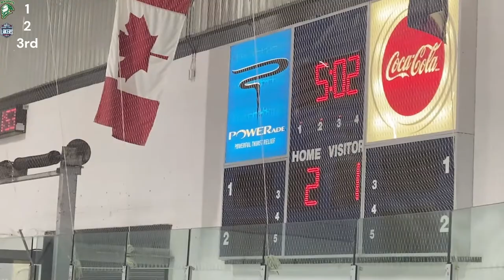2022/10/08 - London Jr Knights U12 AAA vs Huron-Perth Lakers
Alliance Game - London Jr Knights U12 AAA vs Huron-Perth Lakers U12AAA.
Milverton, On
LJK Goals:
5:50 Scott 4th (Beaulieu, Foster)
40:30 Beaulieu 2nd (Tallevi, Bladowski)